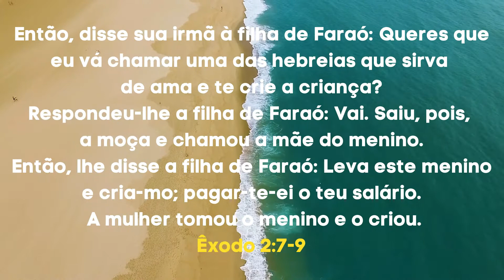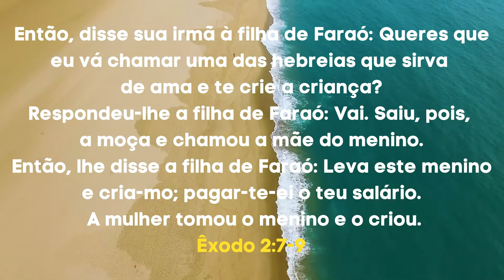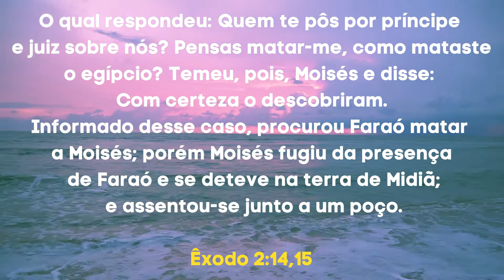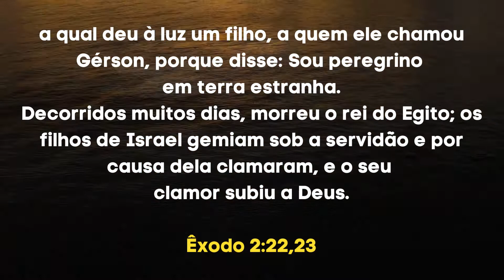A Bíblia em Áudio ÊXODO Capítulo 02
Bem-vindo(a) ao canal Bíblia Sagrada em Áudio! No vídeo de hoje, trazemos a leitura em áudio do capítulo 2 do livro de Êxodo. Prepare-se para se emocionar com a história de Moisés, um homem escolhido por Deus para realizar grandes feitos em prol do Seu povo.

No capítulo 2, somos apresentados ao nascimento de Moisés, seu resgate das águas do rio Nilo e sua adoção pela filha do faraó. Através dessa leitura, seremos levados a refletir sobre a soberania de Deus e Sua providência, mesmo em meio às circunstâncias mais difíceis.

Ao acompanhar essa história incrível, seremos desafiados a confiar em Deus em todas as situações, reconhecendo que Ele tem o controle absoluto sobre nossa vida. Veremos como Ele age de maneiras surpreendentes, usando até mesmo os acontecimentos mais improváveis para cumprir Seus propósitos.

Assista a este vídeo e permita que a leitura do capítulo 2 de Êxodo desperte em você um senso renovado de propósito e confiança em Deus. Deixe-se inspirar pelo exemplo de coragem e fé de Moisés, e encontre encorajamento para enfrentar os desafios que surgem em seu próprio caminho.

Acompanhe conosco a leitura completa do capítulo 2 de Êxodo e permita que a Palavra de Deus fale ao seu coração. Que a Bíblia Sagrada em Áudio seja uma fonte de esperança e renovação em sua jornada espiritual.